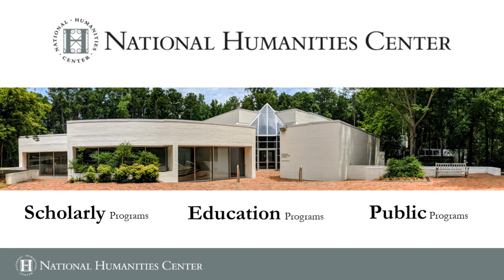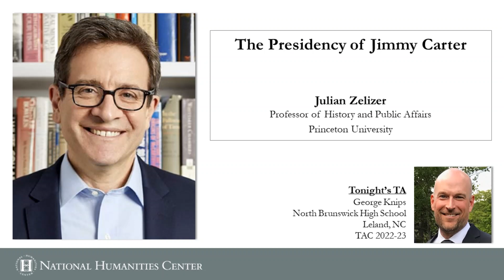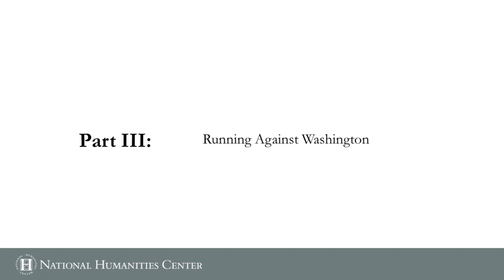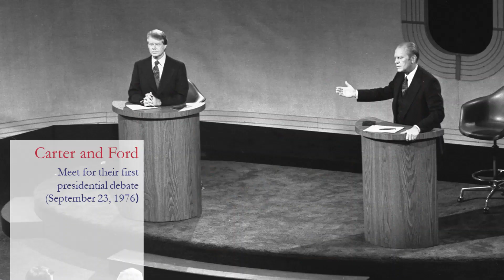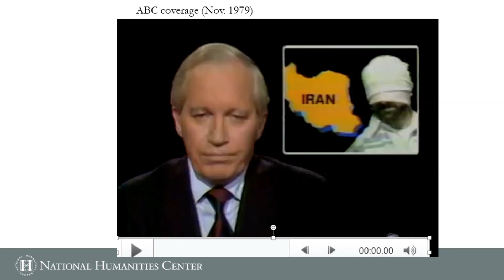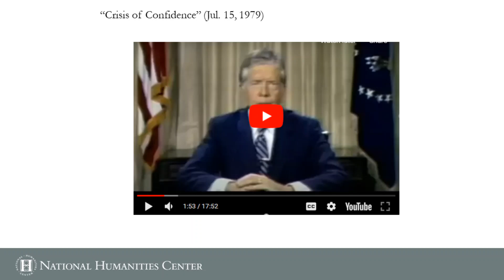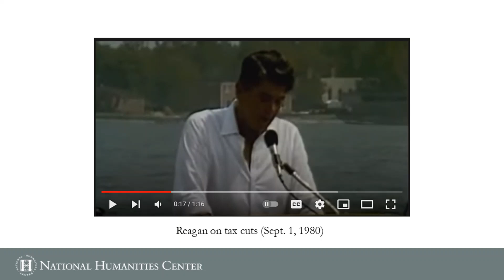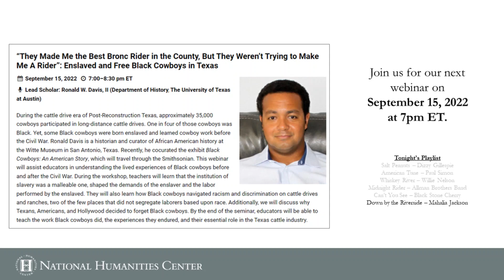The Presidency of Jimmy Carter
This seminar explores the presidency of Jimmy Carter. Understanding the 39th president of the United States raises crucial questions about the meaning of presidential leadership. Though Carter was a one-term president, who opened the door to Ronald Reagan and the conservative movement, he also successfully moved forward on a number of major policy issues that resonate to this day--energy, human rights, conservation, inflation, crisis diplomacy, government reform and more. How do we understand a president whose policies were often ahead of their time yet whose political failures were significant? This seminar will dive into the four years that Carter serviced in Oval Office to rethink some of the basic ways that we evaluate presidential legacies.